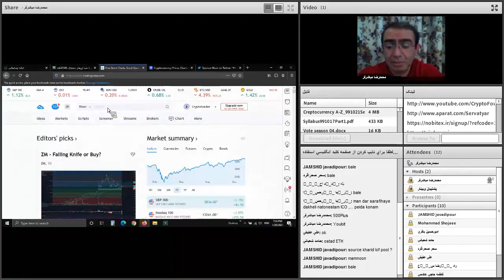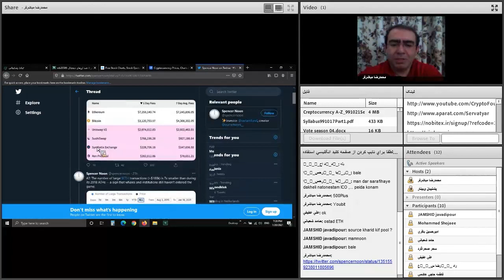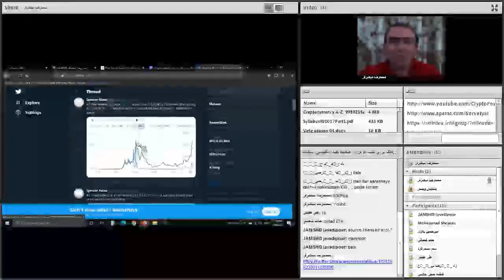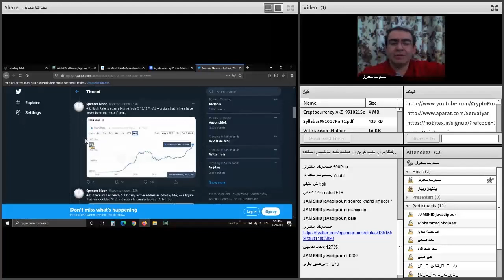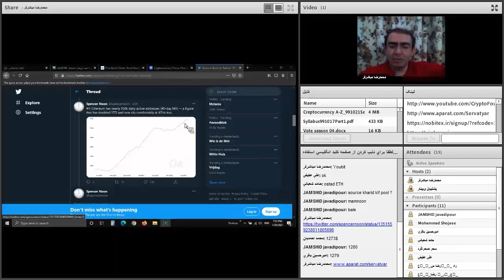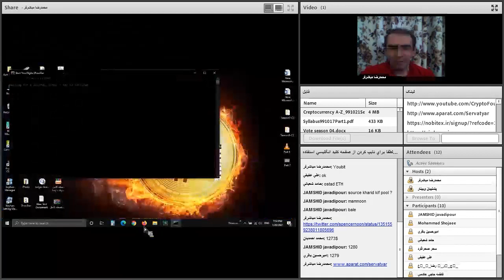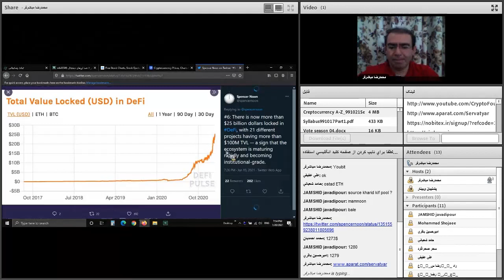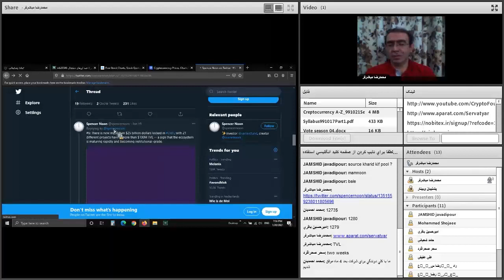صفر تا صد ارزهای دیجیتال | هفتاد و سوم از هشتاد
آدرس مرجع ویدیوهای تحلیل تکنیکال

فهرست
00:00 مرور تحلیل تکنیکال در تریدینگ ویو
02:00 ادامه مرور تحلیل بیت کوین
10:00 روش تامین مالی در بلاکچین و تاثیر آن بر بانک ها